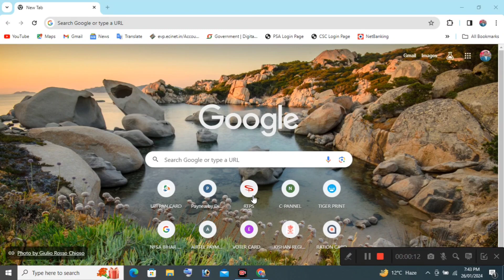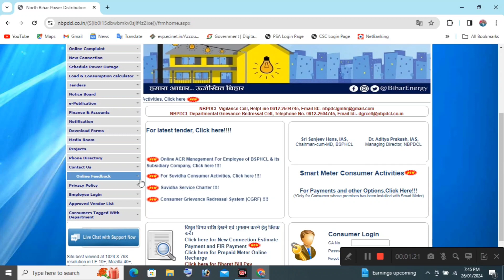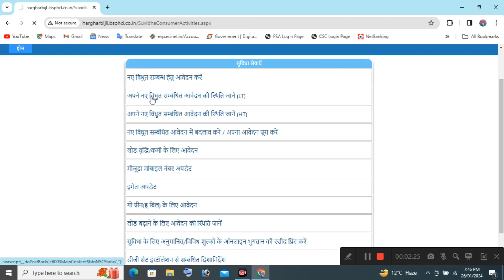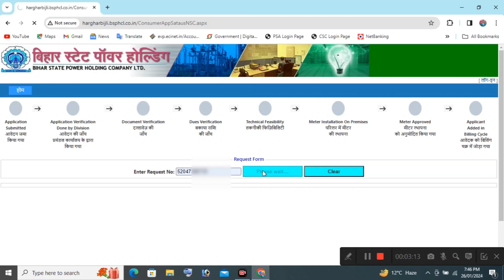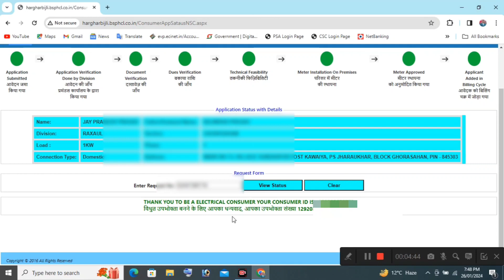Bijali Connection Ka Status Kaise Check Karen | How to Check bijali Connection Status 2024